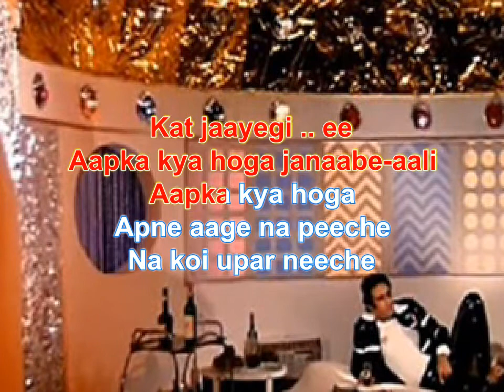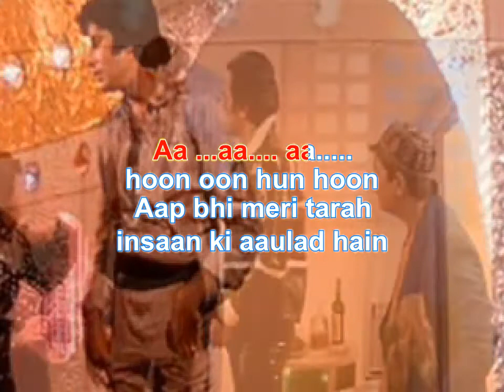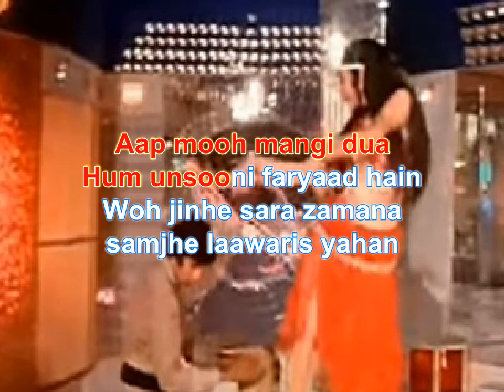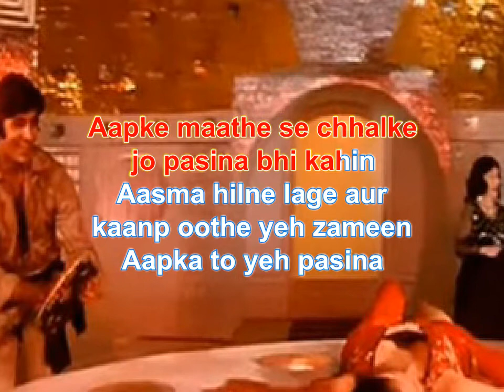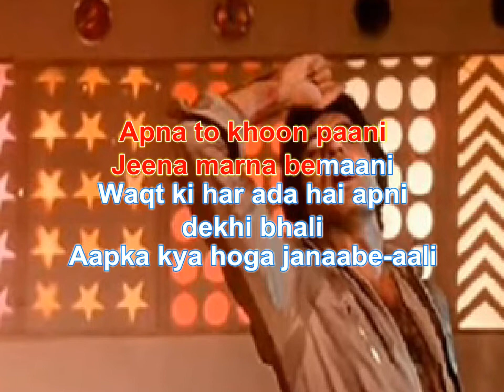Apni To Jaise Waise Karaoke Laawaris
Song : Apni to jaise taise
Lyrics : Prakash Mehra & Anjaan
Singers : Kishore Kumar
Album : Laawaris